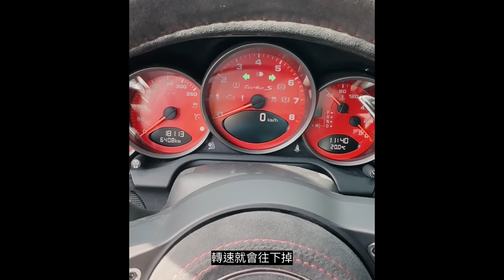花了750萬的十年保時捷能追得上現代千萬超跑嗎？｜997.2 Turbo RS VS 992 GT3 RS VS 488 GTB《EMC Vlog Vol.100》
997.2 Turbo RS 壞了又好 好了又壞，這次終於修好了……吧？ 我們的帥哥陽明哥不囉嗦直接帶它去日本🇯🇵跟992 GT3 RS 還有 488GTB踢館，真的是哪裡來的自信呀？ 差了快十年的車，你們覺得997.2 Turbo RS可以比這些現代超跑還要快嗎！？

Empire Fest 2023來了🔥
這次汽車嘉年華你絕對不想錯過！！
現正開賣一般票卷，持票到EMC攤位更能享受300元的超值折扣！
別再猶豫，趕快來加入我們，一起熱烈慶祝EMC年度最大車聚！🚗🔥